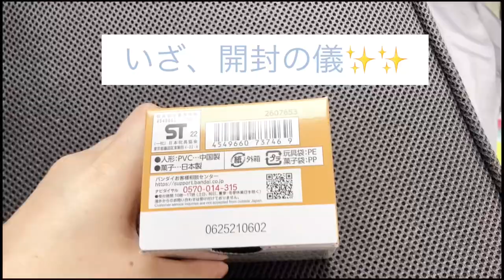あとはテテだけ！配列を信じて3回目の開封します💜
りらこっと3回目の開封します。